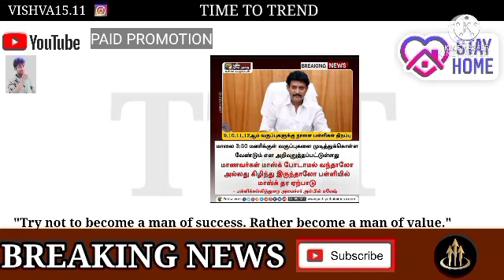big Breaking : tn school reopening date 2021 today news || tn school reopen update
Breaking news : tn school reopening date 2021 today news || tn school reopen update